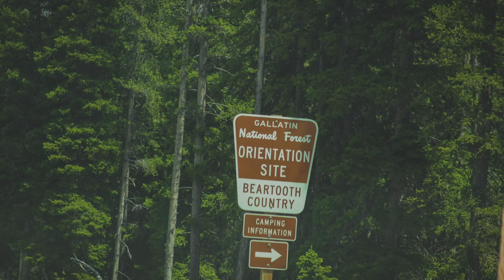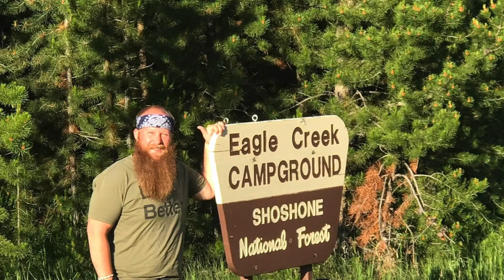Yellowstone: A Collection of Memories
Nothing but Family, Beautiful Views and Wild Encounters.

In Late June 2018, we took a family trip to Yellowstone.  We stayed at a perfect little cabin near Wipiti.  Set in a valley, it gave perfect morning and evening views.  We were unbelievable fortunate to stumble across some of the wildest Yellowstone has to offer.  So grateful to be able to share the experience with the kids.